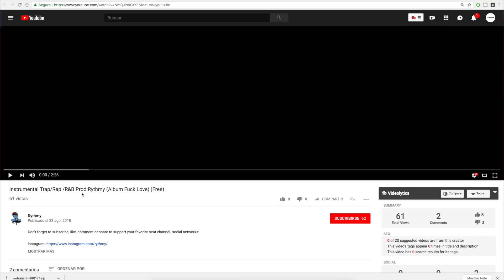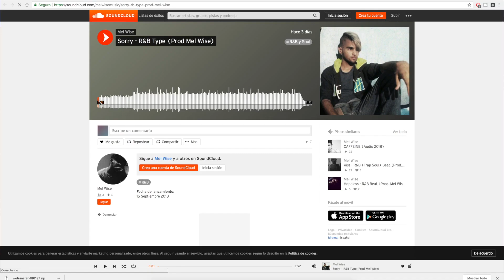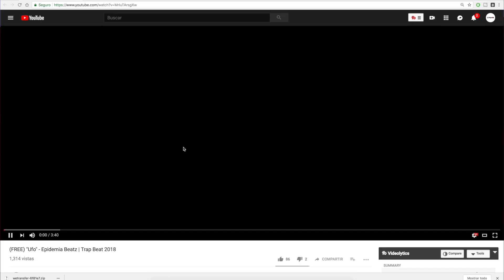Escuchando los BEATS de mis SUSCRIPTORES || Tu Beat, Mi Opinion #4